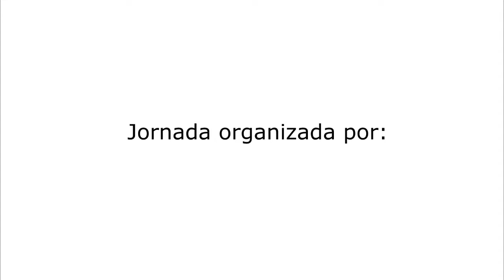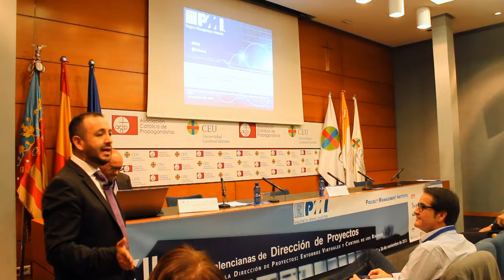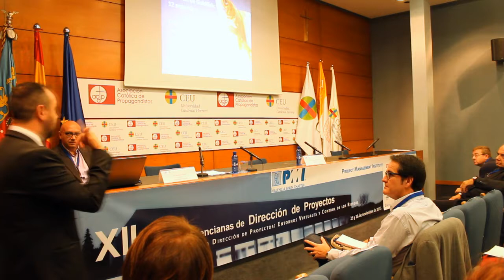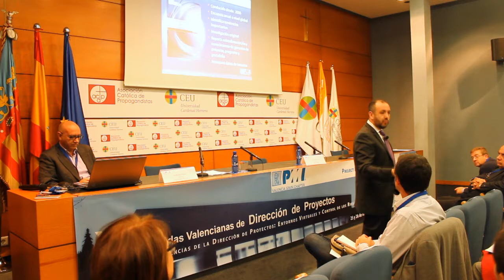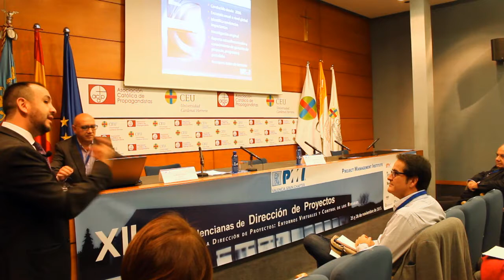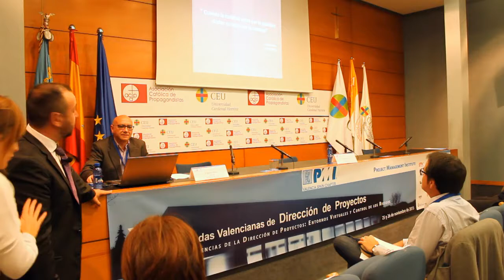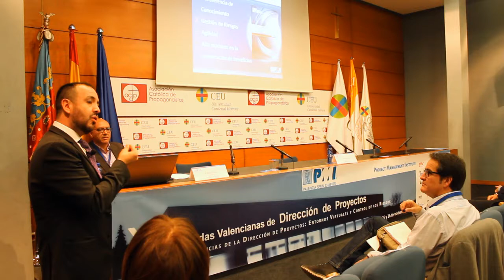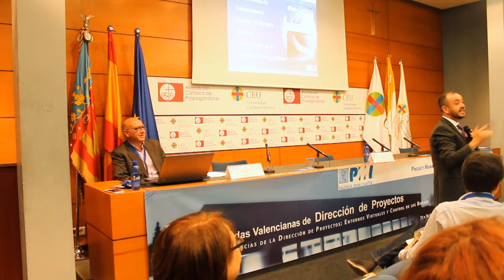PMI CAPITULO 2 SESION 1 TENDENCIAS GLOBALES 720p